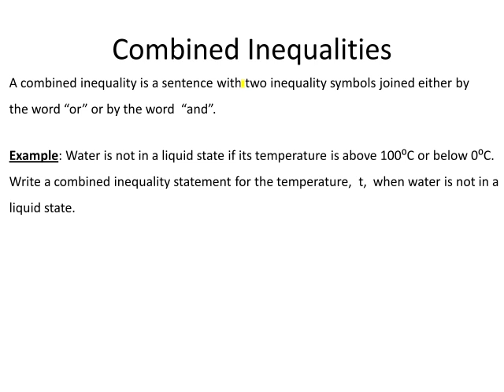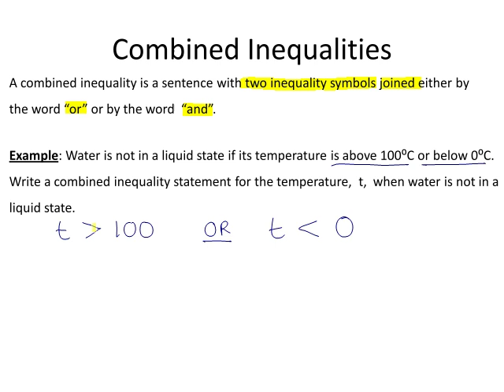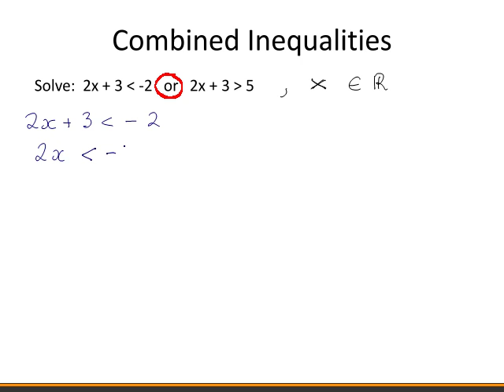Combined Inequalities (Introduction and Example 1) (MathsCasts)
Introduction to combined inequalities. Example of forming a combined inequality from a given word statement and worked example of solving a combined inequality consisting of the word 'or' and solutions checked.